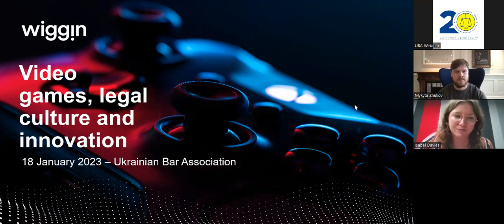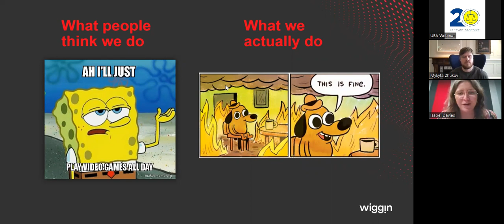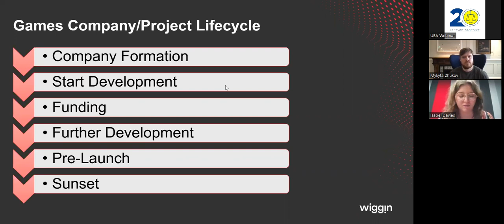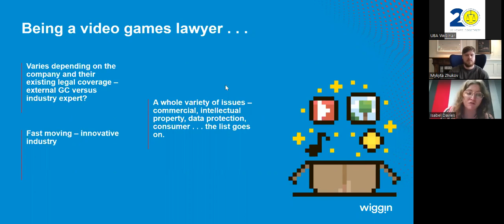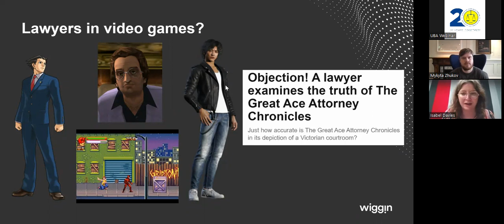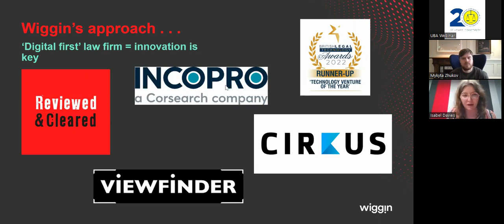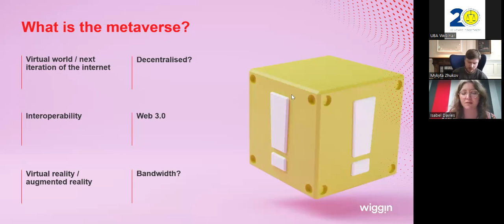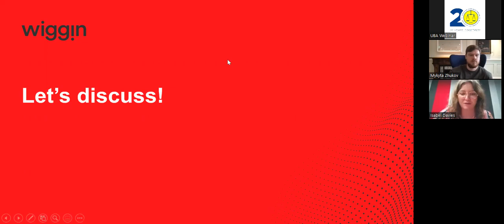Legal future and innovations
The video is about the following:

👉Industry of video games (ways, mainstreams). The role of the lawyer in the industry;
👉Law video games as an instrument for increasing legal culture and consciousness. How do they impact legal culture?
👉Who is a future lawyer, and what skills should we have? Is it time to start learning to program?
👉Metaverse and the legal profession. Only a virtual office or something more?
👉Legal Tech and Future lawyer. Do we have to know how to create Legal products?

Speaker:

Isabel Davies, an associate at media, technology and IP law firm Wiggin.

Meeting moderator:

Mykyta Zhukov, Manager at AB ZHUKOV LEGAL FAMILY OFFICE, co-founder of the Legal Design project, Chairman of the UBA Committee on Constitutional Law, Administrative Law and Human Rights, coordinator of UBA Young Lawyers Forum.

We invite you to join the Young Lawyers Forum group in Telegram. This can be done using the invitation
- Clubhouse: @uba.ua